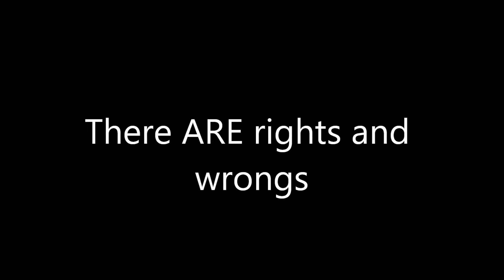Dr. Shami - Stealing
George has stolen Bob's prized pumpkin, Bob goes to Dr. Shami for advice on how to handle the problem. Is Dr. Shami's advice right or wrong?